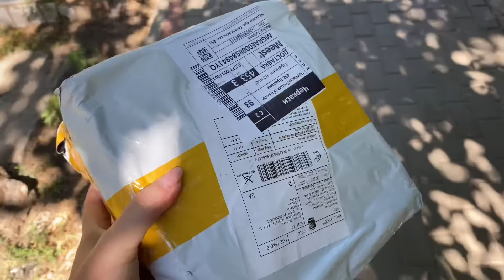9.08.2024. Міні піци,рецепт ПХ. І в мене нова лампа для нігтиків.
Кава до замовлення

Моя знижка 20%-Life 25